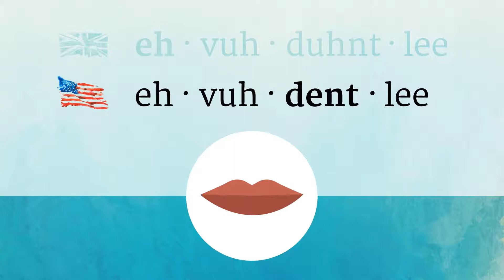EVIDENTLY pronunciation • How to pronounce EVIDENTLY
How to say Evidently in British English and American English?